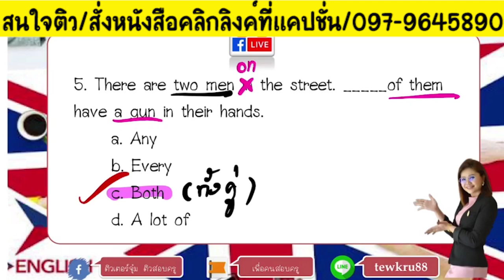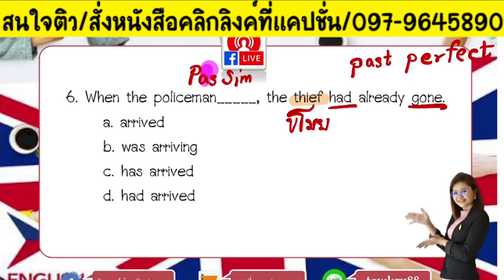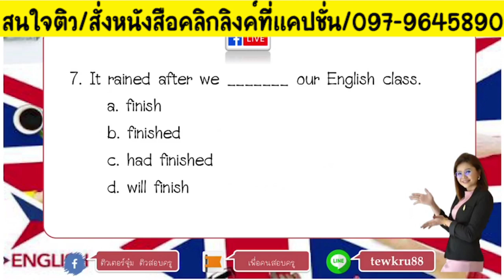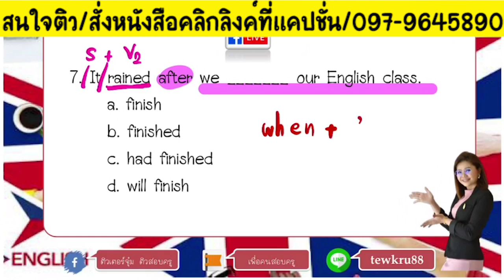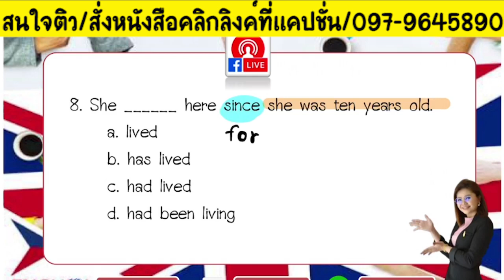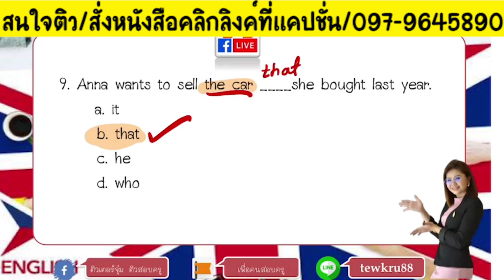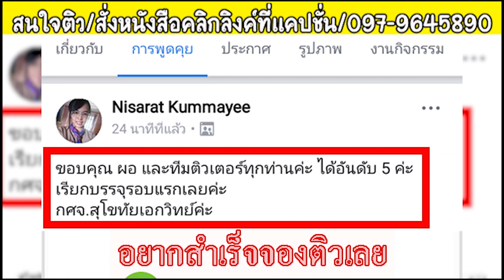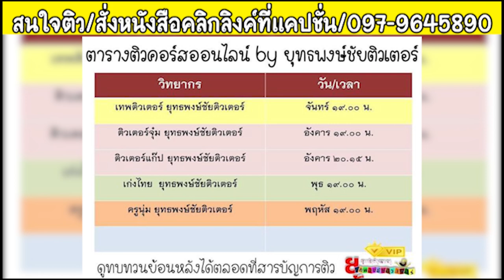📌เทคนิคข้อสอบ Tense EP.2